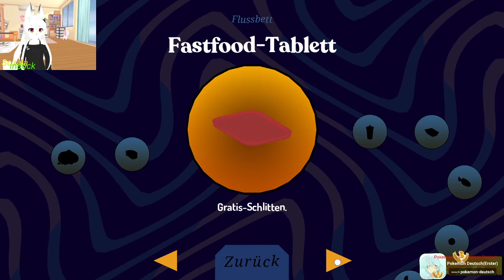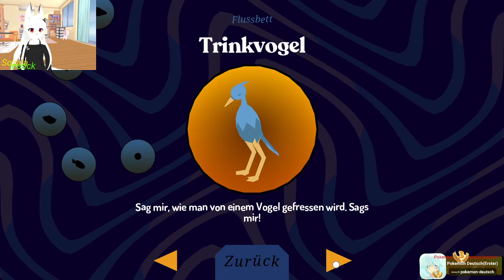Donut County 001 Ich bin ein Loch (GERVTuber)